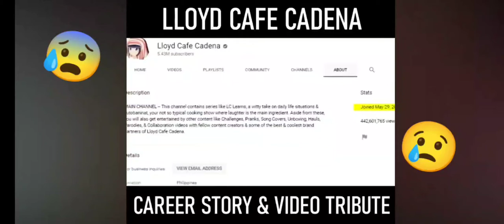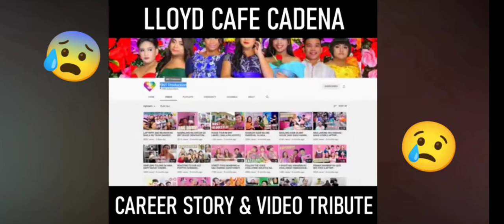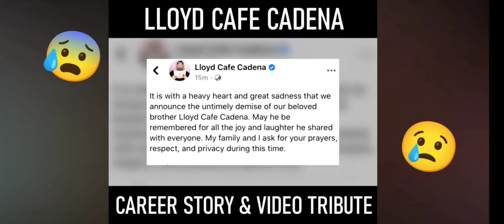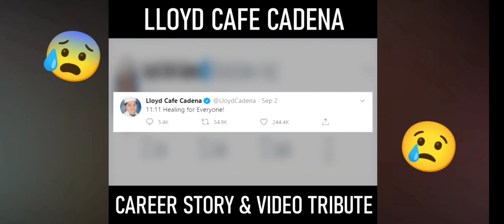TRIBUTE To QUEEN LLOYD CAFE CADENA 😔❤️ RIP THANK YOU SA LAHAT LAHAT IDOL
KINDLY FINISH THE ViDEO THANK YOU ❤️